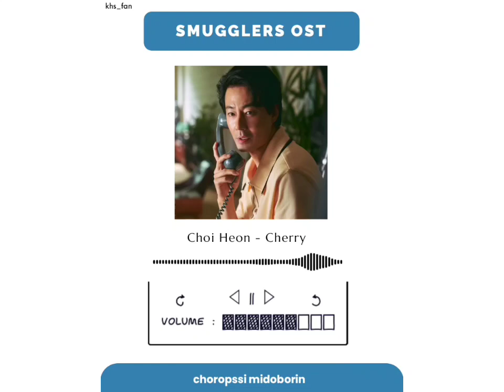(ENG - ROM) OST 밀수 SMUGGLERS OST | Choi Heon - Cherry | 최헌 - 앵두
Smugglers OST
Choi Heon - Cherry

this is the opening song showing you the view of Kuncheon harbor 😭 not only that, this is the theme song of the film you would hear it multiple times..whether it's instrumental or it is being sung both by Yum Jung Ah and Kim Hye Soo..it subtly shows that both Chunja & Jin Sook are deep down a soulmate through and through, that they constantly think about each other altho they are apart. check out the meaning of the song wow, so 🔥

ENGLISH Trans:
could i trust your heart
that it's not the passing cloud
could I trust your eyes
that it's not the sun behind the cloud

the words I love you
were so sweet
i couldn't forget it forever
how i foolishly believed
it's not a cherry
that is falling from your lips

This mini web containing all the information you need about Kim Hye Soo! We're gonna update it from time to time!♥️😻
Hi temen2 ini ane bikinin mini web buat asyik2an ama mamak 🤣👋♥️ merangkum berbagai info tentang Kim Hye Soo dan item2 yg bhubungan dengan KHS yang bisa kamu koleksi🤗

♦️ FOLLOW @KHS_FAN ON INSTAGRAM
If you're a fan of Kim Hye Soo, we post everyday on my instagram. Fans KHS wajib merapat 💪

🎟️ if you need KHS old movies or award links just PM me. yang butuh film2nya mami bisa DM yak,monggo 😝